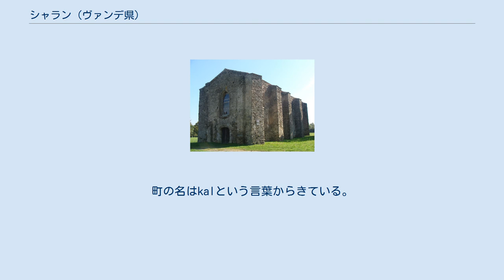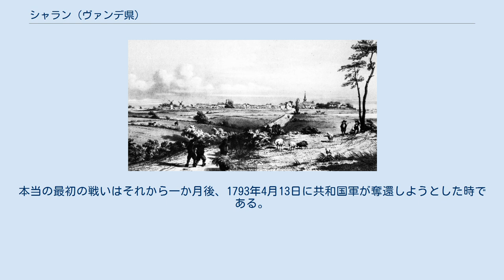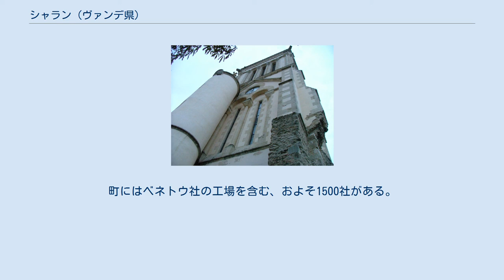シャラン (ヴァンデ県)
シャラン （Challans）は、フランス、ペイ・ド・ラ・ロワール地域圏、ヴァンデ県のコミューン。
マレ・ブルトン地方の中心地である。
 県北西部に位置する。
ヴァンデのマレ・ブルトン地方の端にあり、大西洋岸から15km内陸になる。
 19世紀に描かれたシャラン シャランの歴史は先史時代にさかのぼる。
一帯で見つかる巨石記念物がその証拠である。
町の名はkalという言葉からきている。
kalとは隠れ家または村を意味する。
ガロ＝ローマ時代からヴィッラがフィロディエールにあった（サレルテーヌにかつてあったアベール・ラ・カイヨディエール橋からそう遠くない）。
中世の町は、コムキエ男爵領の支配下にあった。
村にすぎなかったシャランが市を開くようになり、成長していったのはこの時点である。
17世紀にコムキエ城が解体されると、シャランは州の行政の中心となった。
 フランス革命後、シャランは郡庁所在地となった。
しかし町はヴァンデ戦争の影響を受け、共和国軍と王党軍の間で多くの衝突が起きた。
1793年3月13日から蜂起が起きてから、町は王党軍に占領された。
本当の最初の戦いはそれから一か月後、1793年4月13日に共和国軍が奪還しようとした時である。
別の2度の戦いは、1794年4月7日と6月6日には王党軍が町を奪い取ろうとして起きた。
いずれの戦いも、共和国軍が勝利した。
 19世紀、町は経済ブームで発展をみた。
ナント-ラ・ロッシュ＝シュル＝ヨン間鉄道がシャランを通過するよう開発されたおかげである。
 シャランは町の中心部に300以上の店舗を持つ一方で、郊外に大規模な食品スーパーや専門店がある。
町では4週ごとに市が開催されている。
火曜日の市はヴァンデ県北西部最大のものとして知られている。
町にはベネトウ社の工場を含む、およそ1500社がある。
シャランは家禽の飼育で知られており、トゥール・ダルジャンに提供されているシャラン鴨が有名である。
1999年までEHESS/Cassini、2004年以降INSEE ^ Réélu en 2014.